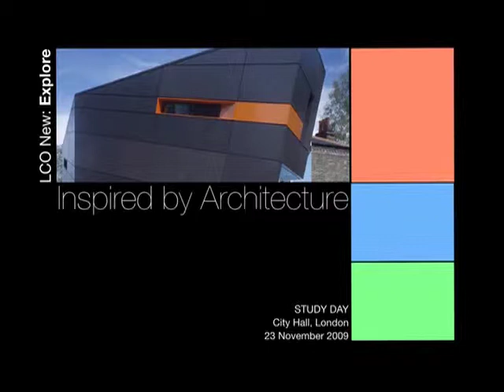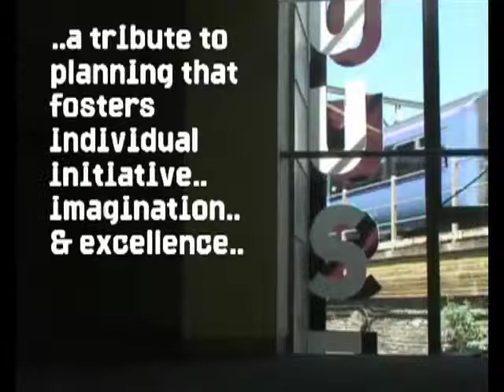Cany Ash: LCO Inspired by Architecture Study Day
LCO New: Explore 'Inspired by Architecture' Study Day
23 November 2009, London City Hall

Architect Cany Ash gives a presentation on the Hothouse.  Student composers from across the UK & Ireland who attended the Study Day were invited to compose a short composition for London Chamber Orchestra inspired by two RIBA award-winning buildings: Marcus Lee's Frame House (Rowe Lane, Hackney) or Cany Ash's Hothouse (London Fields).

Six short-listed compositions will be workshopped and recorded at a free East Festival event at The Octagon, Queen Mary University of London, Mile End on Saturday 6 March 2010, 10am-5pm.  The final run-through starts at 4pm.  Come along and experience the creation of new music.  All are welcome!